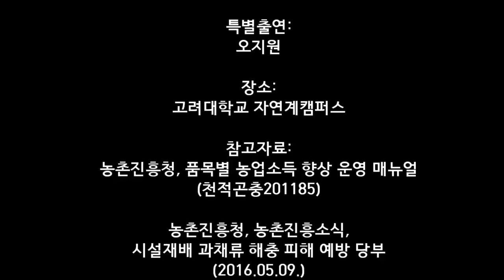[블로그기자단 UCC] 천적곤충의 왕국 (feat. 캠퍼스 라이프)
천적곤충! 쉽고 재미있게 알아봐요~
출연. 혹파리 선배 / 배추 새내기 / 진딧물 선배
 └ by 농촌진흥청 블로그기자단 박소현, 이학준, 전기석 대학생 기자